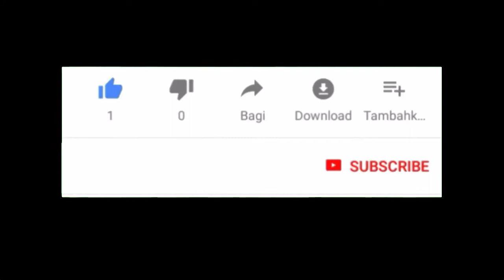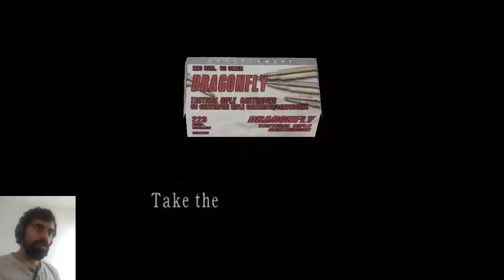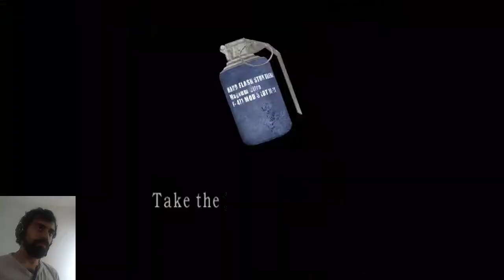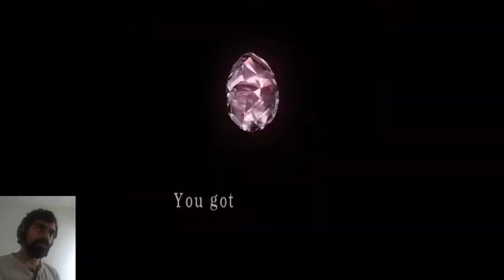Resident Evil 4 (2005) | Bio-hazard 4 | Chapter 3-3 | Full Walk-through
Resident Evil 4 Chapter 3-3 Full Walk-through

Resident Evil 4 is a third-person shooter game developed by Capcom Production Studio 4 and published by Capcom. The sixth major installment in the Resident Evil series, it was originally released for the GameCube in 2005.